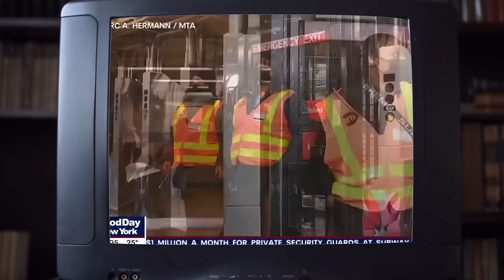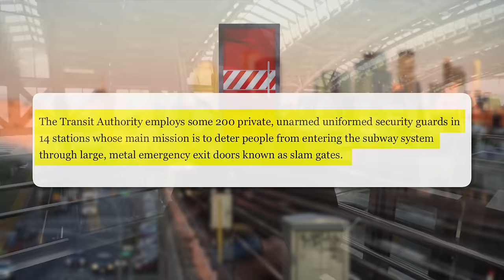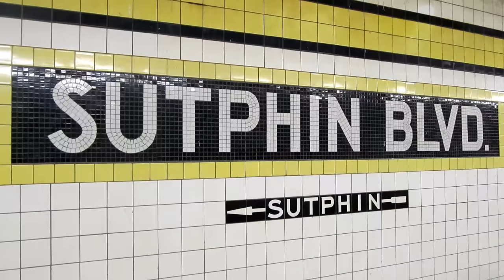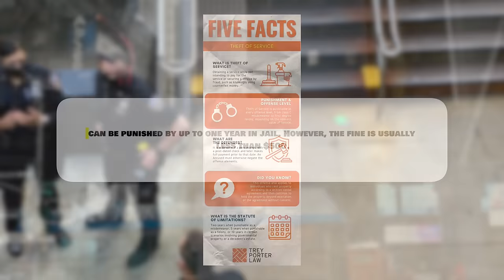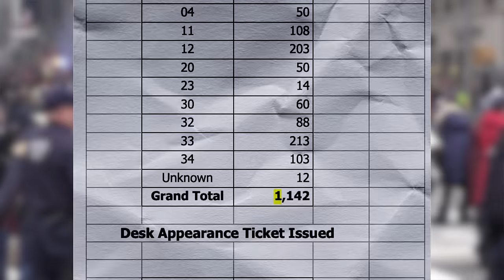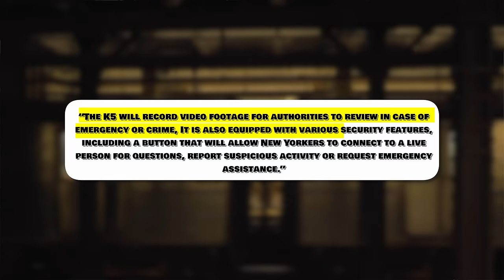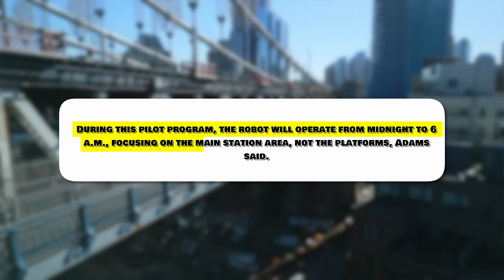NYC’s New Weapon Against Out of Control Subway Crime!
Let's take a look at the issue of NYC Subway Fare Evasion and what the city is attempting to do to lessen this crime in 2024!
✅SAVE MONEY ON DINING: Seated (restaurant discounts) - JON28 to get $10 after your first booking